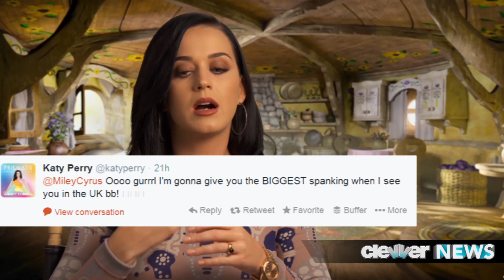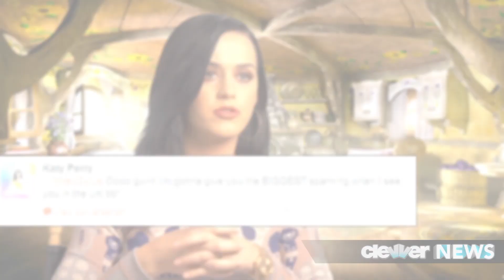Katy Perry Wants to SPANK Miley Cyrus!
Yall know what happened. First there was this.. Then Katy Perry went on an interview and said this: "And I pulled away. God knows where that tongue has been!"And Miley was not too pleased with that unflattering soundbyte from her close friend. So she bashed I think john mayer but coulda been Russell brand who's admittedly a sex addict in this tweet: Girl if you're worried about where tongues have been good thing your ex boo is your EX BOO cuz we all know where THAT'S been." I know! Then Miley added this lifelike drawing and said "don't chew act like you didn't luuuve it." And I think Katy DID love it. Because Katy tweeted Miley back saying "Oooo gurrrl I'm gonna give you the BIGGEST spanking when I see you in the UK." Which means their beef is over! That's how girls get over drama. By offering to spank one another. And I'm so glad too because I was really afraid that my two favorite pop stars were going from being make out partners to frenemnies, and I do NOT enjoy mean girls in real life. So let's indulge a little in this spanking action. Should Katy truly employ some good ol fashioned spanking onto good girl gone bad girl Miley Cyrus. Yes or no and why! Also click right  there to hear Jennifer Lawrence discuss how it ain't an epic selfie unless her boobs are in it.